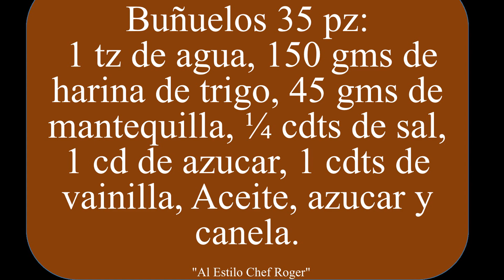Los buñuelos mas faciles de hacer, BUÑUELOS DE VIENTO RELLENOS, Postre sin horno | Chef Roger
Recetarios Como hacer buñuelos, receta de buñuelos, buñuelos de viento, buñuelos caseros, como hago buñuelos, buñuelos sin molde.

buñuelos postre chefroger chefroger Aquí puedes comprar la variedad de sartenes de volcano rock y muchos productos mas